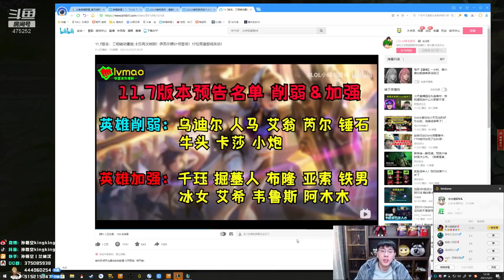【猴哥】蘭林漢悟空：悟空VS鐵男 國服 鐵男是青銅我就是要你們看看他是不是青銅（20210324P10）